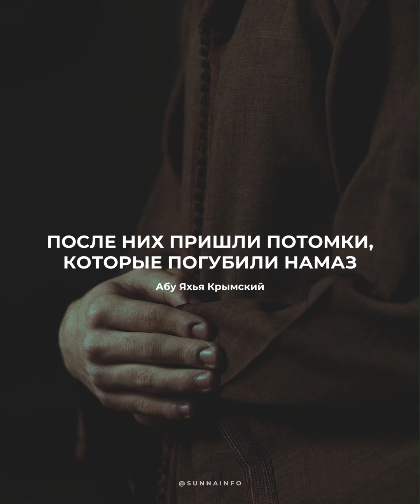Абу Яхья Крымский – После них пришли потомки, которые погубили намаз.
Всевышний Аллах сказал: «После них (пророков) пришли потомки, которые погубили молитву (намаз) и стали потакать страстям. Все они понесут убыток!» (Сура 19 «Марьям», аят 59).